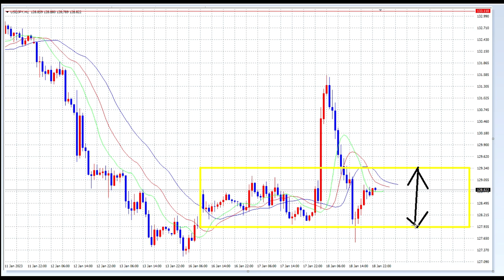【FX】最後の勝負